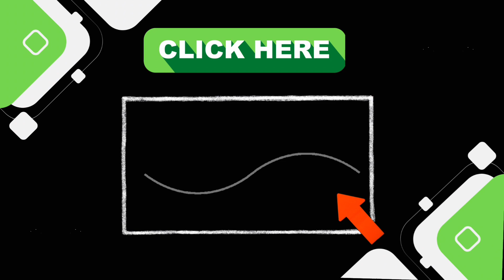0 Degree Blunt Cut | GA Master Barber Stateboard Prep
Practicing for my Stateboard practical exam here in Georgia, and decided to share with you guys!

This video is a 0 Degree blunt cut on my fine hit mannequin.

A 0 degree (Blunt Cut) is an all even baseline cut; also called a “Bob” or a “Trim”.

You can also practice thermal or chemical styling techniques with this haircut as well; which I will post at a later date.